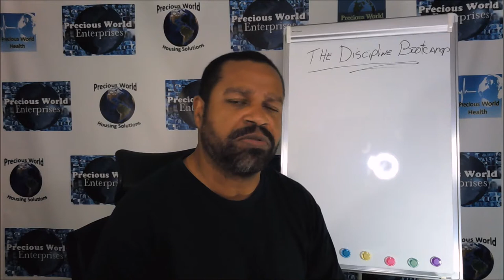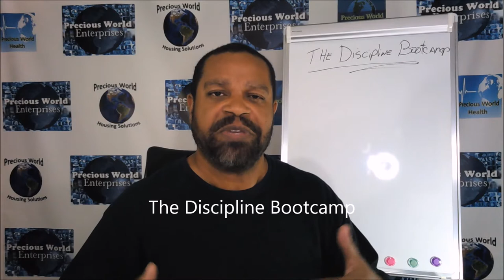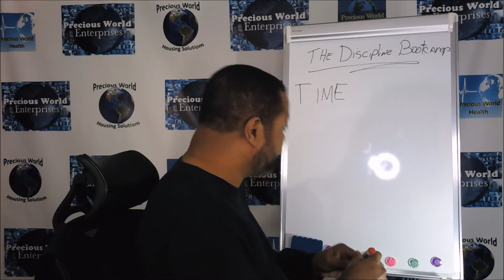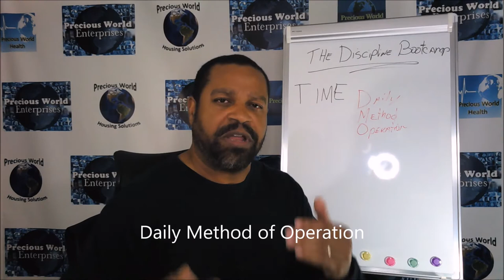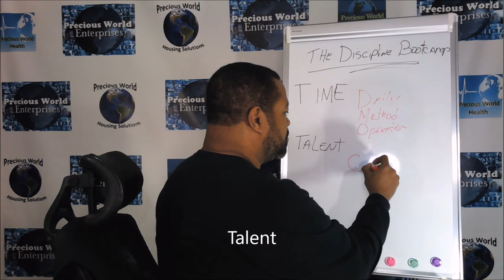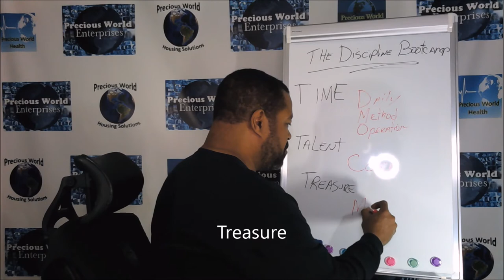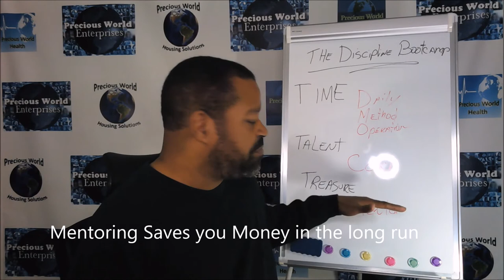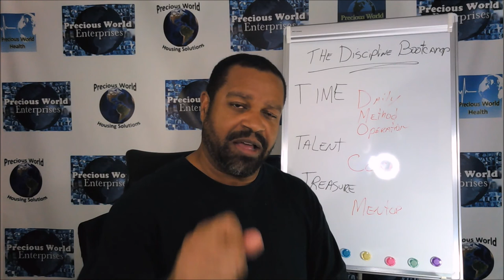Real Estate Wholesale- The Discipline BootCamp